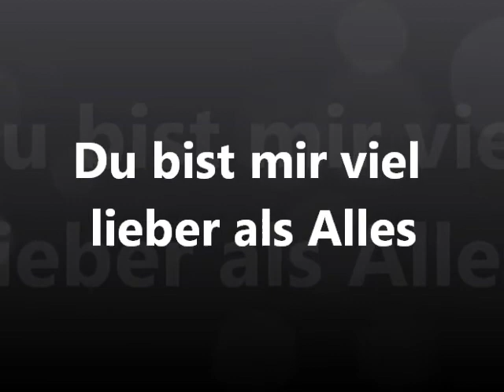DU BIST MIR VIEL LIEBER ALS ALLES - Norbert K.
Hier ist er endlich - der NEUE Titel von Norbert K.